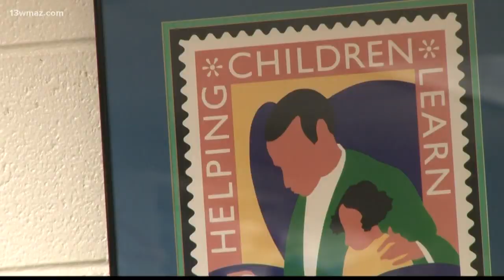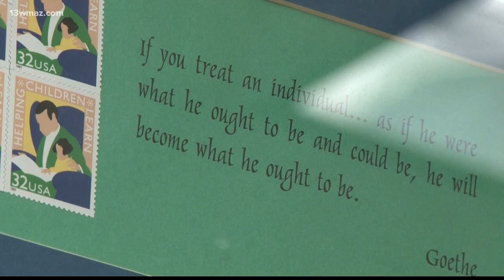My Teacher is Tops: Stacy Brown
Stacy Brown is a teacher who has been educating Houston County students for more than 20 years.

13WMAZ News is the #1 station for news and weather in the Central Georgia area, serving people in Dublin, Macon, Milledgeville and Warner Robins.